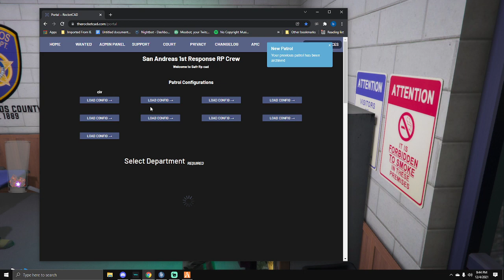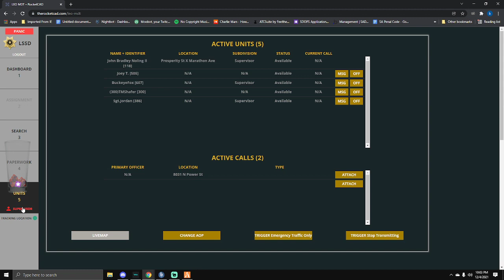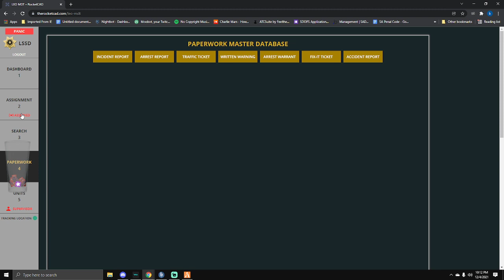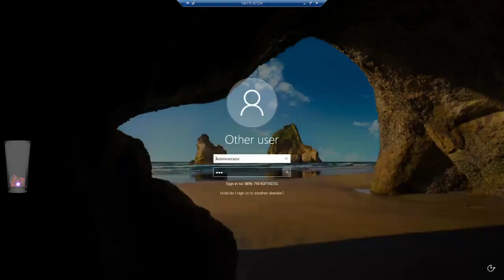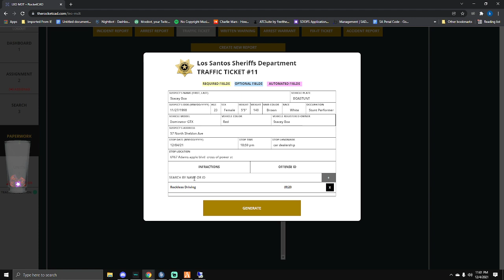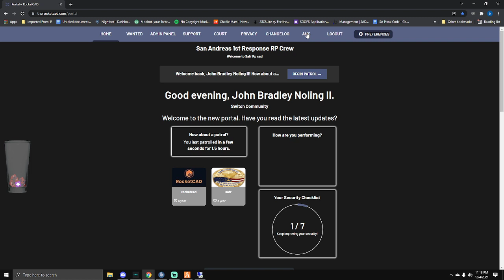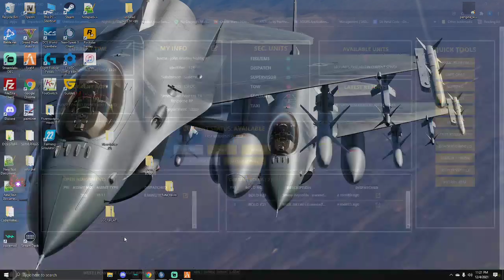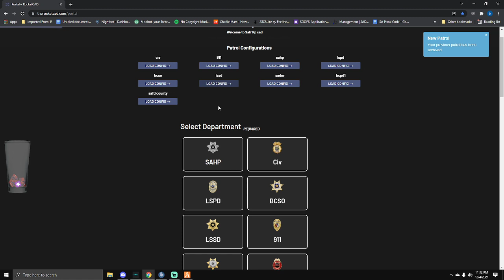SA1R RP in Los Santos County 12/4/2021 come on in grab a beer and hangout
Intro music Rise
Outro music  Drive both by Miracle Of Sound’ Look them up on Pretzel Rocks Spotify and